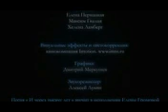O poveste trista...